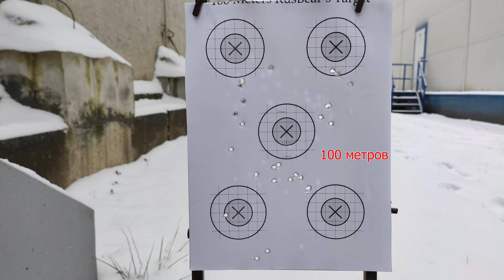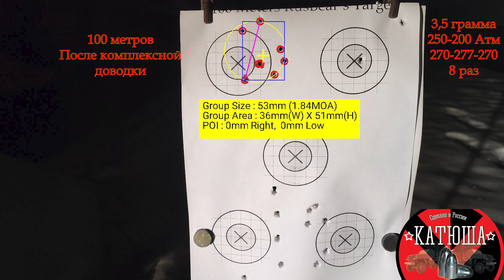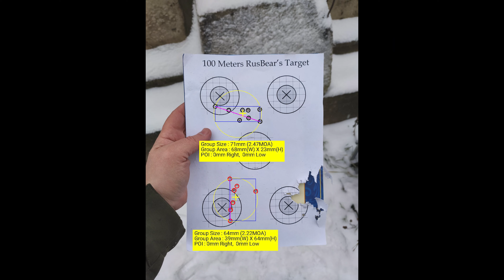Почему я всегда произвожу доводку Егерей? Было - Стало (100 метров). Продано.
СОДЕРЖАНИЕ:
0:00 - Почему я всегда произвожу доводку Егерей
5:43 - Отстрел винтовки ПОСЛЕ моей доводки на 100 метров
9:30 - Отстрел винтовки ИЗ КОРОБКИ на 100 метров